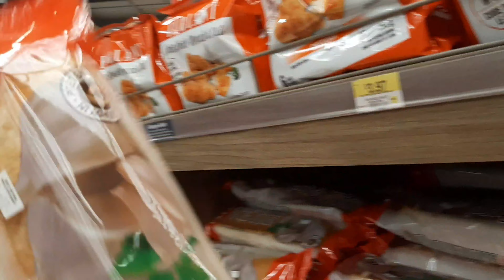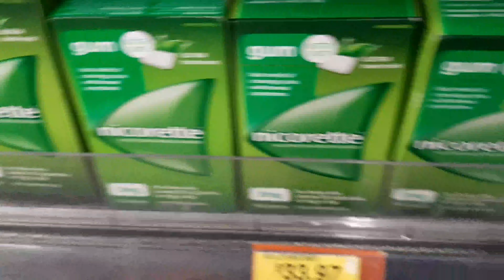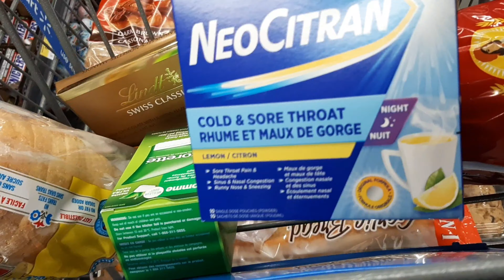Filipina Canadian life: Nag Grocery sa Walmart./ Mira Garcia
Dahil may Covid-19 pag lumabas kailangan natin mag ingat. Nang huli na rin kami ng isda sa likod ng bahay./ Mira Garcia